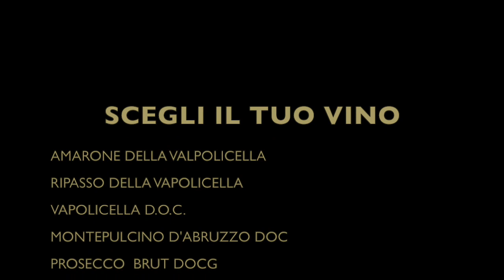8ORO REGALA UN EMOZIONE PERSONALIZZATA - Spot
REGALA UN EMOZIONE PERSONALIZZATA CON @8oro181

COME EFFETTUARE L’ORDINE?

2. SCEGLI LA TIPOLOGIA DI VINO FRA:
AMARONE DELLA VALPOLICELLA
RIPASSO DELLA VALPOLICELLA D.O.C.
VALPOLICELLA D.O.C.
MONTEPULCIANO D’ABRUZZO DOC
PROSECCO BRUT DOCG
PROSECCO EXTRA DRY DOCG
PROSECCO
LUGANA
RIBOLLA GIALLA

3. SCEGLI LA QUANTITÀ DI BOTTIGLIE NELLA CONFEZIONE DI LEGNO
1 o 2 o 3 Bottiglie

4. SCEGLI COME PERSONALIZZARE LA SCATOLA (FACOLTATIVO)
Comunica in modalità SCRITTA la frase o parola o invia logo o immagine su WhatsApp o E-mail.

5. MODALITÀ DI PAGAMENTO
Dal preventivo va aggiunto 9 euro di costi di spedizione con il saldo bancario a 8ORO / IBAN: IT27 W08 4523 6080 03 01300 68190
Subito dopo il saldo va inviato la contabile su WhatsApp o E-mail

6. SPEDIZIONE
Dal momento del saldo vanno considerato 2/3 giorni lavorativi per la spedizione del prodotto (previo accordi diversi)
Va indicato scritto via WhatsApp o email l’indirizzo completo del destinatario (nome, cognome, via,n, cap, città…)

7. RICEZIONE DELLA RICEVUTA
Indicare l’e-mail per ricevere la ricevuta con la conferma dell’ordine.

REGALA UN EMOZIONE PERSONALIZZATA
CONTATTACI ORA.